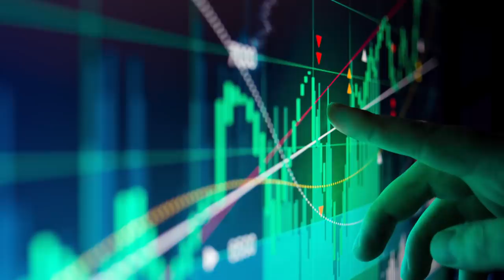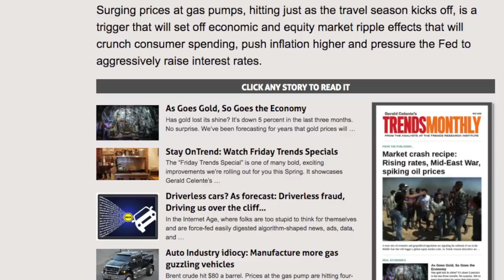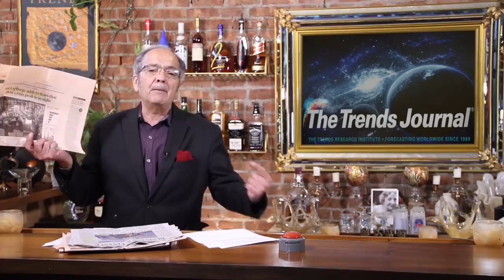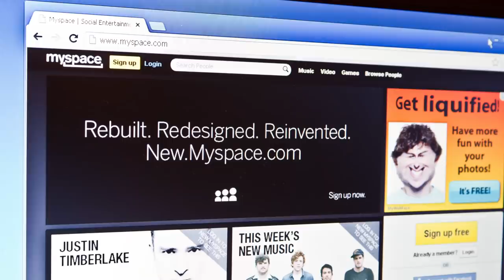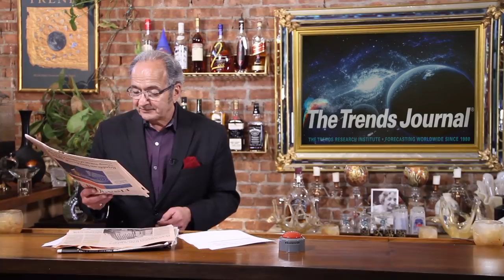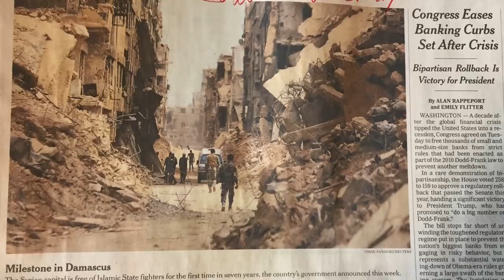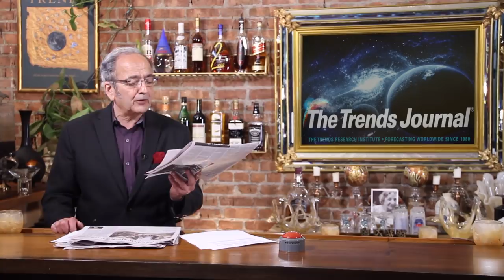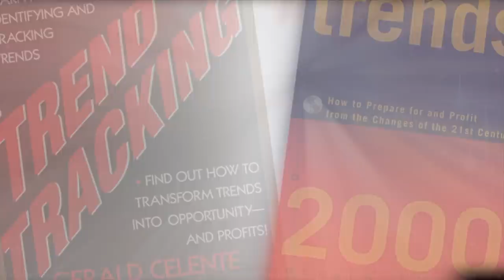Gerald Celente - New Trends Monthly: History Before it Happens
Original release:05/23/2018